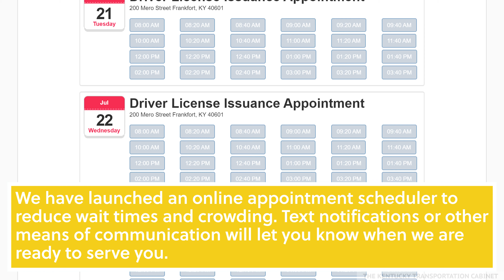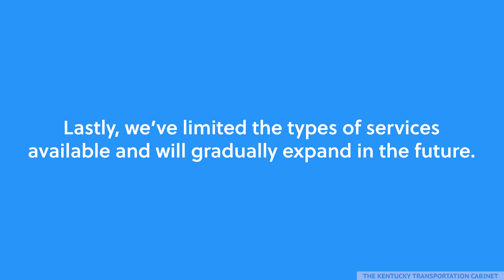Madisonville KYTC Regional Driver Licensing Office Reopening